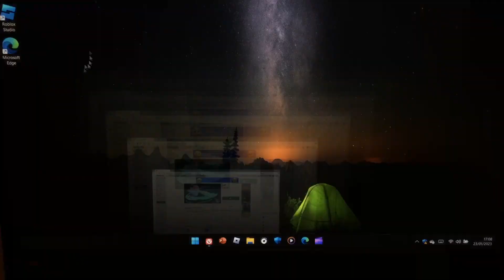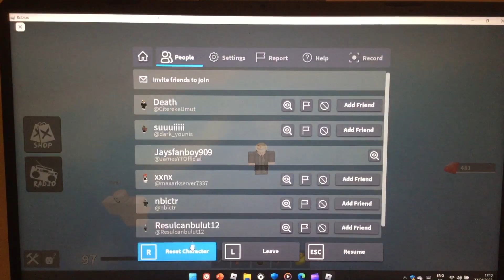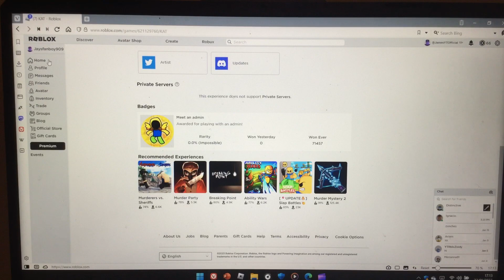Playing some KAT to kill the time